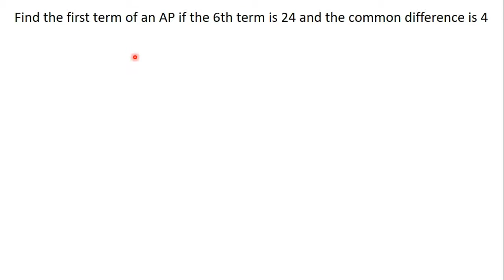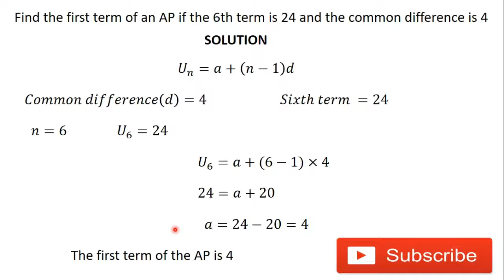5 Finding the First Term in an Arithmetic Progression